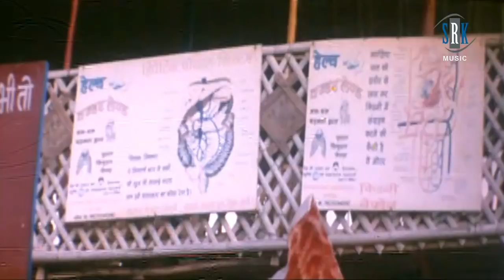Choli Silane Gayee Darji Ki Dukan Pe | Kalpana, Kapil | Hiwde Su Door Mat Ja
Song : Choli Silane Gayee Darji Ki Dukan Pe
Singer : Kalpana, Kapil
Movie : Hiwde Su Door Mat Ja
Cast : Neelu, Arvind Kumar, Raja Murad, Shakti Kapoor, Asrani, Subhi Sharma  etc.
Lyrics : Sudhakar Sharma
Music on : SRK MUSIC